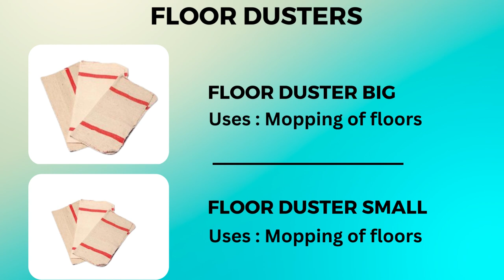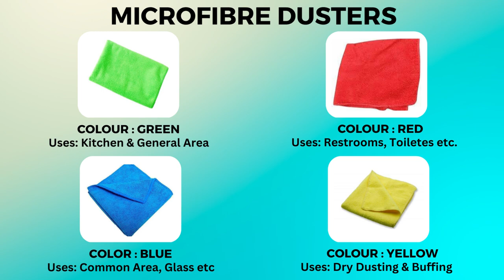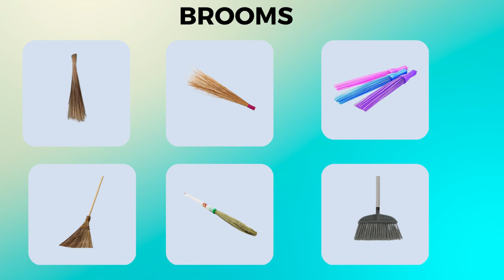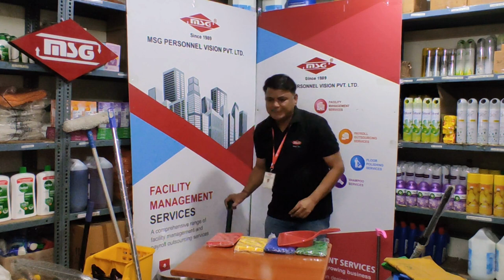Housekeeping Equipment: Manual & Mechanical Equipment/Cleaning Equipment/Cleaning Tools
To keep an office clean and hygienic various equipment and supplies are used by housekeeping companies. In this video, we covered all the types of housekeeping cleaning tools (manual and mechanical) which are used by the housekeeping department in any commercial establishment. 1. Manual Equipment / Manual Cleaning Tools: Mops & Dusters, Brushes, Brooms, Dry mops, Wet Mops, Microfibre Dusters, Buckets, Dust Pans, Wipers 2. Mechanical Cleaning Equipment: Vacuum cleaner, Scrubbing machine, High Pressure Jet Cleaner, Steam Cleaner. Basic concept: Housekeeping training video, housekeeping equipment name list, housekeeping equipment and their use, housekeeping ppe equipment.